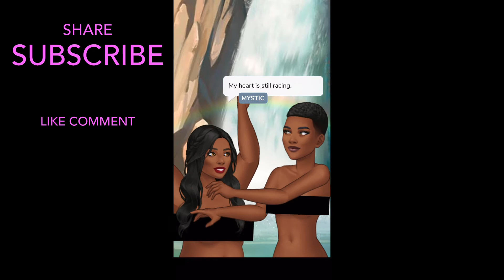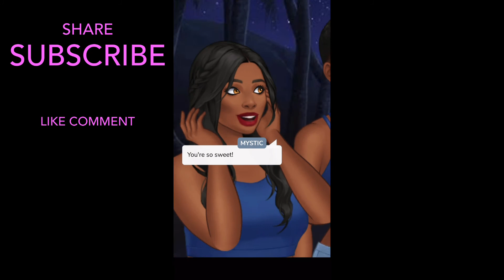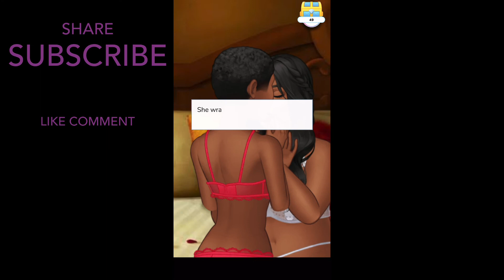Survival And Photoshoots In The Bahamas 🇧🇸 Love On Fire 🔥 #4 Episode Gameplay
You’ve been selected to join Love On Fire! Live in a luxury beach-front mansion with other hot singles and look for love!

Playing Episode
Playing Love On Fire
Episode Gameplay